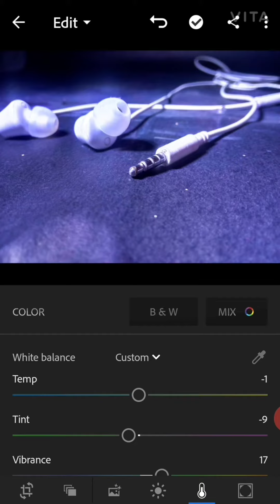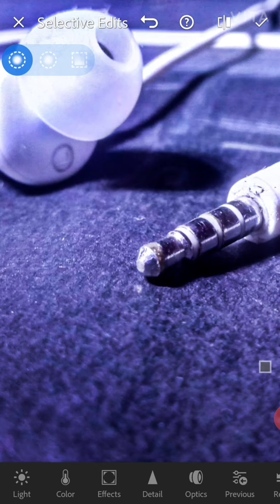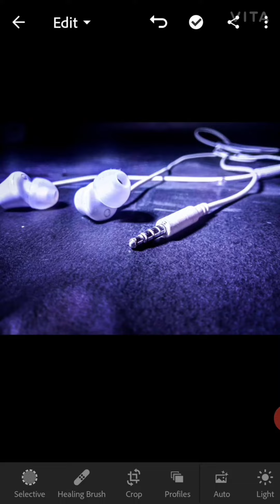INSTAGRAM NEW TRENDING HEADPHONE PHOTOGRAPHY & editing | AND GET INSTAGRAM 10K FOLLOWERS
HI FRIEND ❣️❣️

ISS video me mey ne apko bataya ki keyse ap instagram me new trending headphone photography and editing kar sakte ho for instant 10k followers .